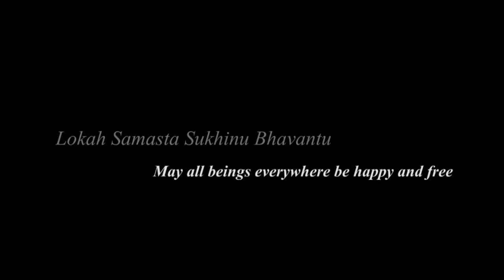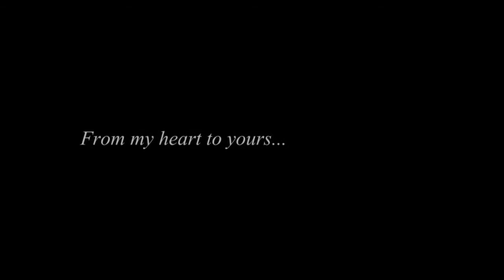Йога на Дому. Позы Симпатичной Девушки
Хороший ролик о йоге на дому. Так можно практиковать упражнения йоги. Всевозможные позы, музыка для медитации. Всё это круто для успокоения нервов. А нам так этого не хватает. Я за йогу. А ты? - ГоЛОСУЙ, если не заржавел. FOLLOW BACK! FOLLOW RIVERS!